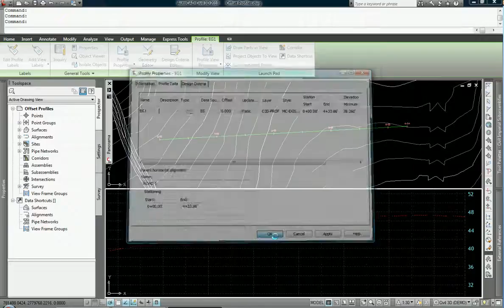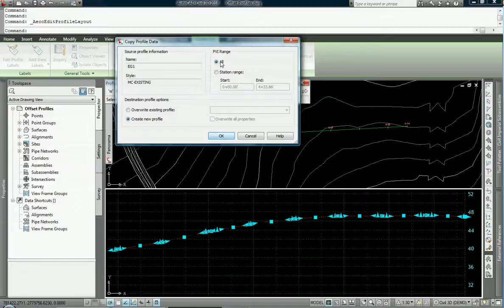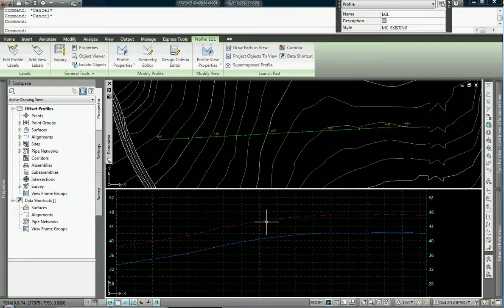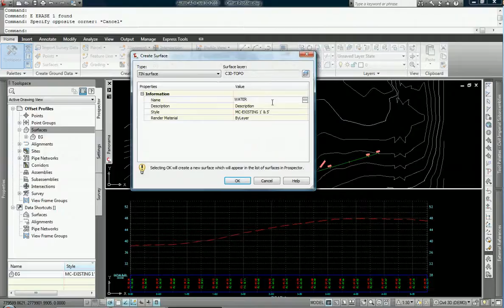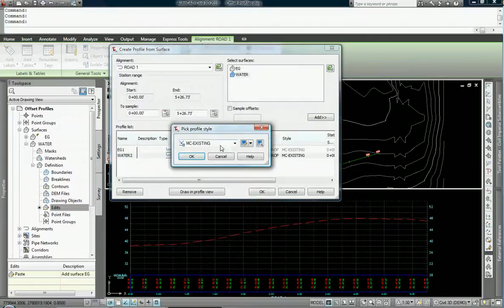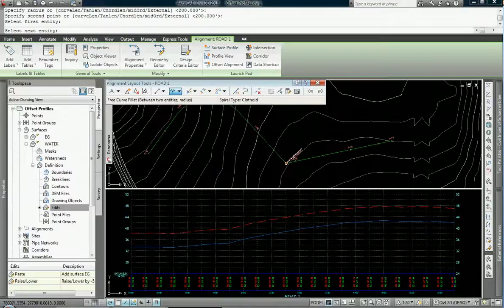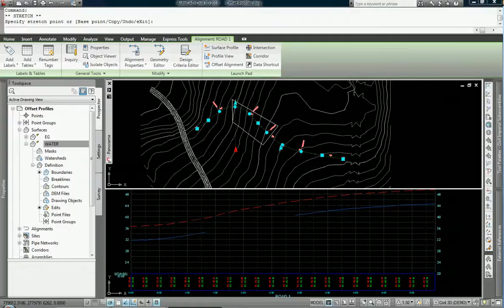Civil 3D 2010: Offset Profiles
This video demonstrates how to perform static and dynamic offsets in AutoCAD Civil 3D. This can be useful when showing water in profiles and profile views, as well as offsets for existing or proposed profiles. These solutions are demonstrated in AutoCAD Civil 3D 2010.